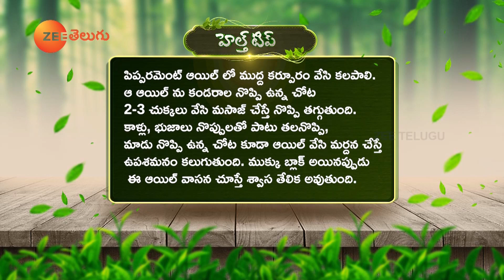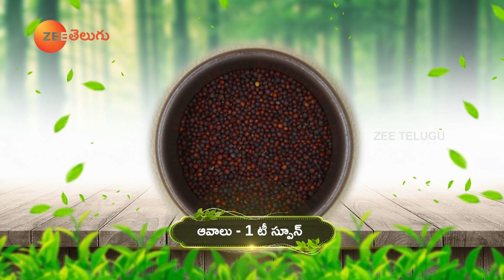Hepatitis and Its Types | Beerakaya Senagapappu Curry | Full Episode 323 | Dr. Manthena Official